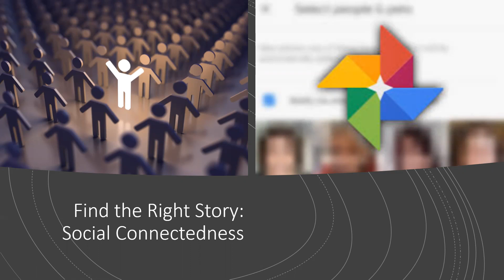Pitch the Right Story and Bag the Sale! | Social Connectedness | Pitching and Storytelling | Udemy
Using techniques from powerful stories can provide that extra boost of engagement and build an emotional connection with users.

Here are a few storytelling techniques you will learn in this course:

• Customer relationship

• Social proof

• Social Connectedness

• Conflict resolution

• Product experience

In this course I will cover methods to develop stories for your products, We will look at how and where to find the right story, How to construct the hook, the context, the emotion and the surprise element. We will also talk about how to deliver these stories effectively and customize the story to varied customers for successful sales. This course will help you sell with better stories.